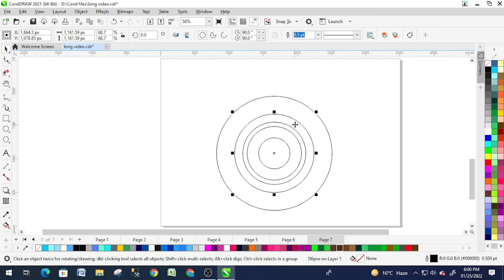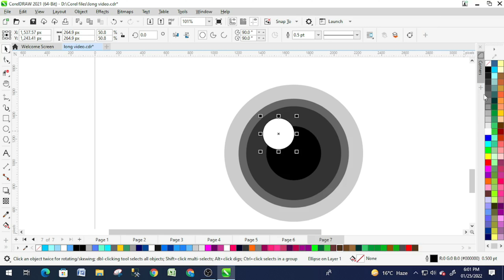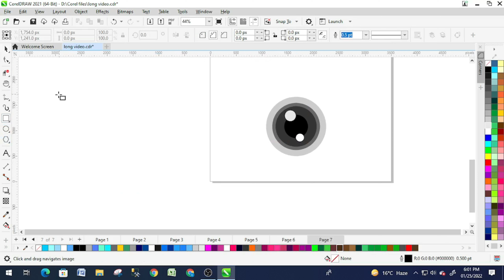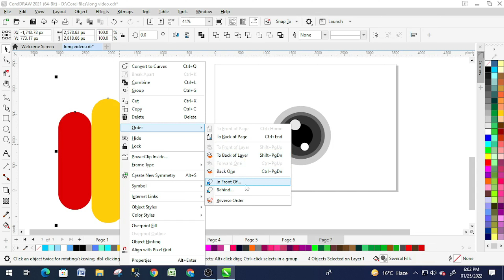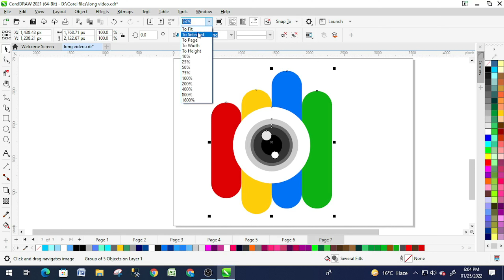Camera Logo Design in Corel Draw 2022 | Photography Logo | Kaustubha Saxena